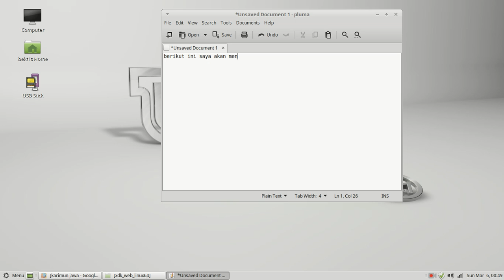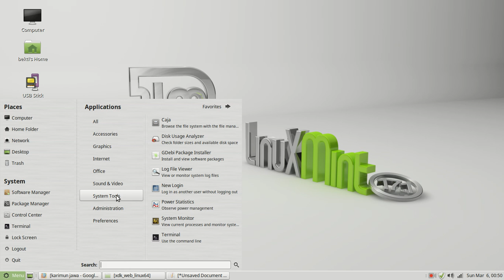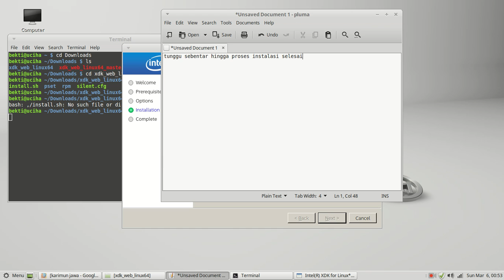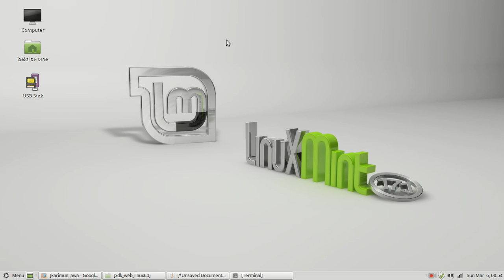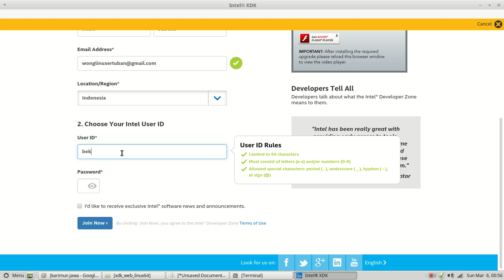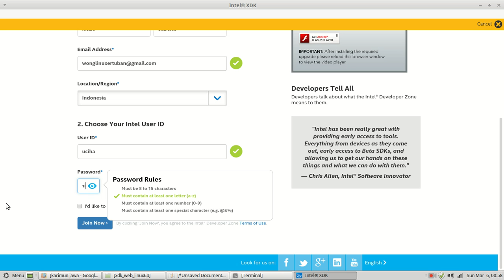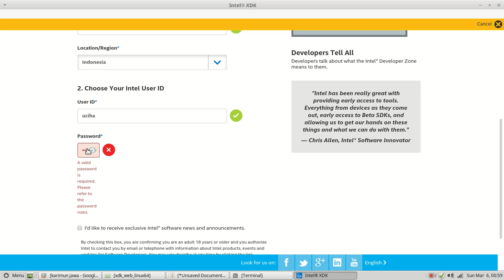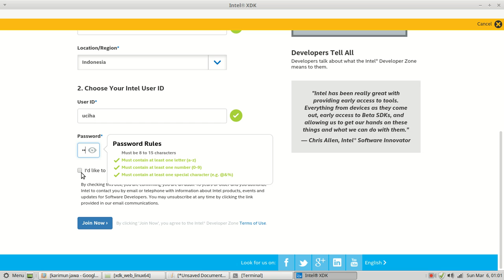CARA INSTALL INTEL XDK 64 BIT DI LINUXMINT MATE 17.2